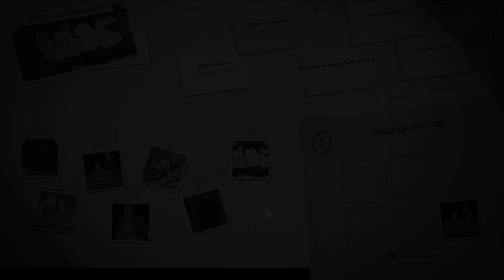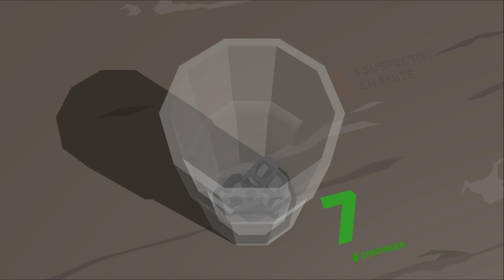This Is the Police 2 Gameplay EP-2 FR 4K. Enfin du gameplay !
La loi, c'est vous ! Installez-vous dans bureau du shérif, gérez vos policiers, prenez des décisions difficiles et évitez de finir vous-même en prison ! Un jeu narratif mélangeant aventure, stratégie et combat tactique en tour par tour.

Des Bisous !